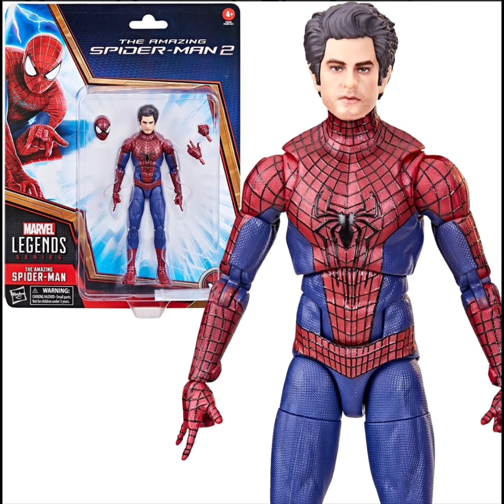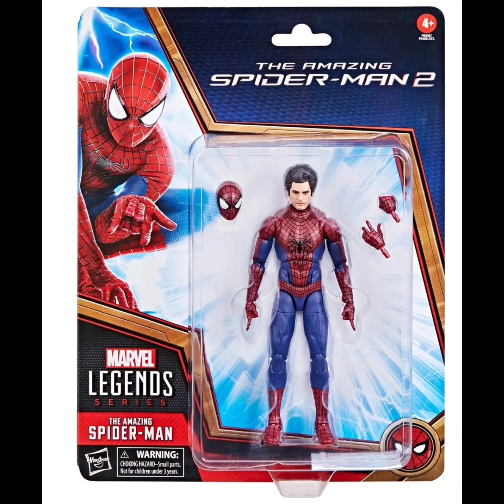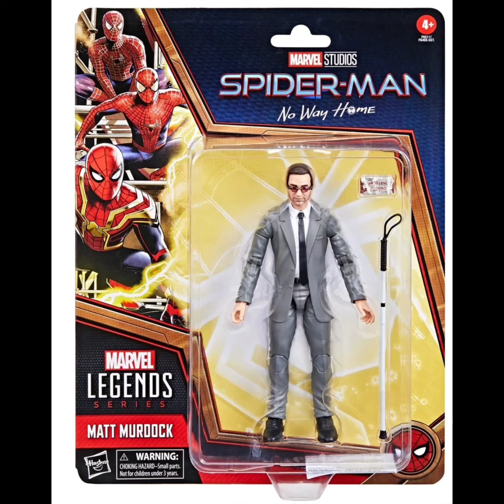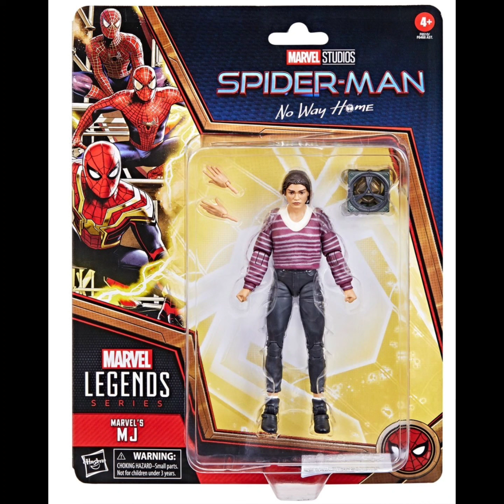Spider-Man: No Way Home Marvel Legends Action Figures Wave 1 Case of 6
There may be no way home, but there are six awesome figures! Inspired by two decades of Spider-Man on the big screen, these blister-carded figures come fully jointed and ready to team up, or butt heads, or hang out on your desk. From Friendly Neighborhood Spider-Men to dastardly goblins, this wave has it all - even a lawyer, just in case you need one. Collect them all!

Case includes 6 individually packaged action figures, including:
1x Friendly Neighborhood Spider-Man (2002)
1x The Amazing Spider-Man
1x Spider-Man
1x MJ
1x Matt Murdoch
1x Sandman